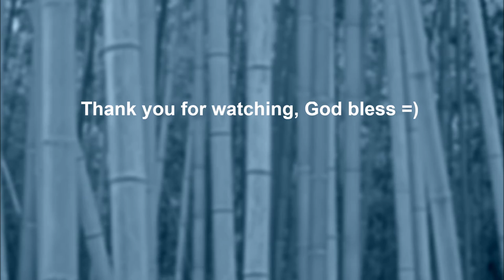League of Legends Hexakill with Karma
Its the 6v6 time again, Karma loves her momma! GG!